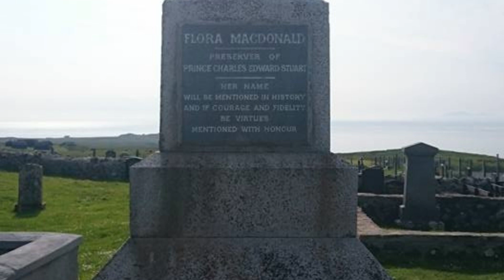Skye Museum of Island Life, Flora MacDonald's Grave, Isle of Skye, Scotland #2 and #3 on Tripadvisor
Skye Museum of Island Life - The museum offers visitors a unique experience and a true insight into island life a 100 years ago. This award winning attraction is a must for all visitors to the beautiful Isle of Skye. Visit
for tickets and opening times.

Skye Museum of Island Life
#2 of the best things to do in Kilmuir on Tripadvisor
History Museums

8. Skye Museum of Island Life
#8 of the BEST things to do on the Isle of Skye

The Grave of Flora MacDonald is a 5 minute walk (0.3 miles) from the Skye Museum of Island Life and free to visit.

Flora MacDonald's Grave
#3 of the best  things to do in Kilmuir on Tripadvisor
Points of Interest & Landmarks

There are a lot of free or inexpensive things to do on the Isle of Skye:

"Near the tip of the Trotternish Peninsula, just a mile and a half south-west of the ruin of Duntulm Castle and a quarter of a mile east of the Skye Museum of Island Life, is one of Scotland's most fascinating - and most beautifully located - graveyards. Kilmuir Graveyard is well visited because of the identity of one person who was laid to rest here. It deserves to be better known for other reasons as well.

One gravestone at Kilmuir literally towers above all the others. This is the tall cross marking the last resting place of Flora MacDonald, the "Preserver of Prince Charles Edward Stuart" complete with an epitaph written by the notable author Samuel Johnson (who, with James Boswell had met Flora in life during their tour of the Highlands). This reads "Her name will be mentioned in history and if courage and fidelity be virtues, mentioned with honour." Seven other members of her family are also buried here.
It is said that Flora's funeral in 1790 was attended by 3,000 mourners, who between them drank 300 gallons of whisky. She was buried in a shroud said to have been made from a bed-sheet in which Bonnie Prince Charlie had slept. The imposing cross that marks her grave today was paid for by public subscription and erected in 1880. We've heard it suggested that this replaced an original mausoleum chipped away over the years by souvenir hunters, but that story has a slight feel of modern myth about it.

Speaking of myths, what we suspect to be another surrounds the magnificent grave marker with a carved effigy of a knight in armour that lies close to the very old chapel/burial enclosure at the far end of the main graveyard. This marks the grave of Angus Martin, or Aonghas na Geoithe ("Angus of the Wind"). Angus is said to have earned his nickname by insisting on going to sea whatever the weather, and he is believed to have married a Danish princess with whom he had seven sons.

So far, so good. Where credibility starts to get strained is the point in the story at which Angus is said to have stolen the grave slab you can see over his grave from the island of Iona, where it had previously been used to mark the grave of one of the Scottish kings buried there.

Setting aside the reaction of his contemporaries if he had actually done that, the main problem with this story lies in the excellent condition of the grave slab, and the style of the effigy carved on it. Comparison with those on view at the Iona Abbey Infirmary Museum shows two things. The first is that any detail on the grave markers of the early Scottish kings on Iona has long since been weathered away to nothing.

The second is that the effigy carved on Angus's grave marker is precisely the sort of thing you would expect to find on the grave of a clan chief from the late medieval period. The problem with myths is that they are too often a distraction: here the story detracts from the fact that this is a superb grave marker, well worth the trip to Kilmuir for its own sake alone.
Also worth the trip on its own would be the fascinating grave marker of Charles MacArthur, the last hereditary piper to the MacDonalds of Duntulm Castle. The inscription reads: "Here lie the remains of Charles MacKarter whose fame as an honest man and remarkable piper will survive this generation for his manners were easy and regular as his music and the melody of his fingers will"

Flora herself, and the seven other members of her family buried near her"